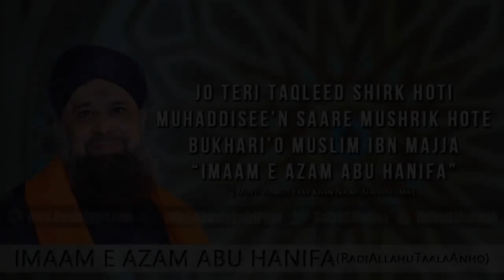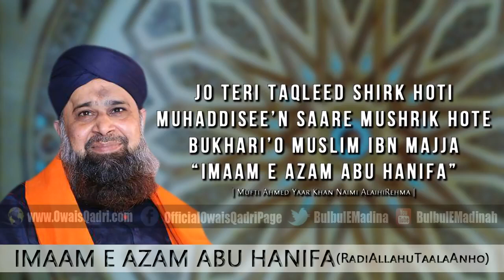Manqabat Imam Abu-Hanifa--Muhammad Owais Raza Qadri منقبت امام ابو حنیفہ رحمہ اللہ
یہ قصیدہ مشہور عالِمِ دین مولانا احمد یار خان نعیمی رحمہ اللہ نے امام ابوحنیفہ رحمہ اللہ کی شان میں لکھا تھا۔۔۔۔۔۔۔۔۔۔۔۔۔۔۔۔۔ یہ قصیدہ مولانا احمد یار خان نعیمی کے "دیوانِ سالک" میں بھی موجود ہے۔ مولانا مرحوم کا تخلص "سالک" تھا۔۔۔۔۔۔۔۔۔۔۔۔۔

۔۔۔۔۔۔۔۔۔۔۔۔۔۔۔۔۔۔۔۔۔۔ببارگاہِ امام الائمہ کاشف النعمہ امامِ اعظم ابوحنیفہ رضی اللہ عنہ۔۔۔۔۔۔۔۔۔۔۔۔۔۔۔۔۔۔۔۔۔۔

ہمارے آقا  ہمارے مولیٰ  امامِ اعظم  ابو حنیفہ
ہمارے ملجاء ہمارے ماویٰ امام اعظم ابو حنیفہ

زمانہ بھر نے زمانہ بھر میں بہت تجسس کیا وَلیکن
ملا  نہ    کوئی   امام   تم   سا   امامِ اعظم  ابو حنیفہ

سپہر علم و عمل کے سورج تمہی ہو سب ہیں تمہارے تارے
تمہی  سے  چمکا  ہے  جو  بھی  چمکا  امامِ اعظم ابو حنیفہ

تمہارے آگے تمام عالِمِ نہ کیوں کرے زانوئے ادب خم
کہ    پیشوایانِ  دین   نے   مانا   امامِ  اعظم  ابو حنیفہ

نہ کیوں کریں ناز اہلِ سنت کہ تم سے چمکا نصیبِ اُمت
سراجِ  امت   مِلا   ہو     تم   سا   امامِ  اعظم   ابو حنیفہ

خدا نے تجھ کو وہ دی ہے رِفعت کہ تیرا منسوب بھی ہے مَرفوع
تیری     اضافت     میں     رفع      پایا    امامِ  اعظم    ابو حنیفہ

ہوا اُولی الْاَمر سے یہ ثابت کہ تیری طاعت ضروری واجب
خدا    نے    تم    کو    کیا     ہمارا    امامِ اعظم    ابو حنیفہ

کسی کی آنکھوں کا تو ہے تارا کسی کے دل کا بنا سہارا
مگر   کسی   کے   جگر   میں  آرا  امامِ اعظم  ابو حنیفہ

جو تیری تقلید شرک ہوتی محدثین سارے ہوتے مشرک
بخاری    و    مسلم،   ابنِ ماجہ    امامِ اعظم   ابو حنیفہ

کہ جتنے فقہاء محدثین ہیں تمہارے خرمن سے خوشہ چیں ہیں
ہوں   واسطے   سے   کہ   بے   وسیلہ   امامِ اعظم   ابو حنیفہ

سِراج تو ہے بغیر تیرے جو کوئی سمجھے حدیث و قرآں
پھرے   بھٹکتا   نہ    پائے   رستہ   امامِ اعظم   ابو حنیفہ

خبر لے اے دستگیرِ امت ہے سالکؔ بے خبر پہ شدّت
وہ   تیرا  ہو  کر  پھرے  بھٹکتا  امامِ اعظم  ابو حنیفہ ‎